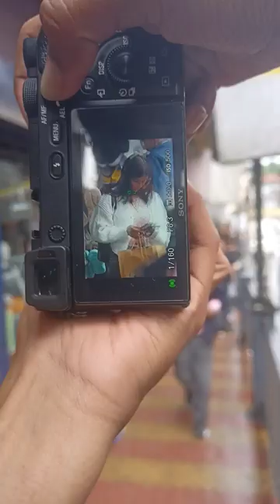Beautiful Girl in Kalimpong Street